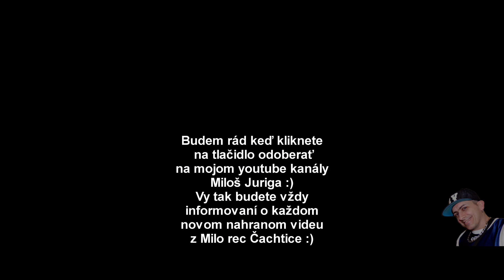Rebelo - Ja zloduch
Studio Milo rec Cachtice Milos Juriga kontakt